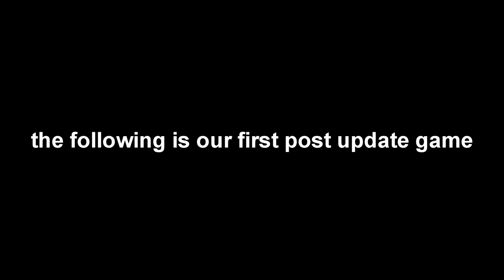ACTIVE CAMOUFLAGE?!? -PLAYERUNKNOWN'S Battlegrounds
This is the pinnacle of modern camouflage